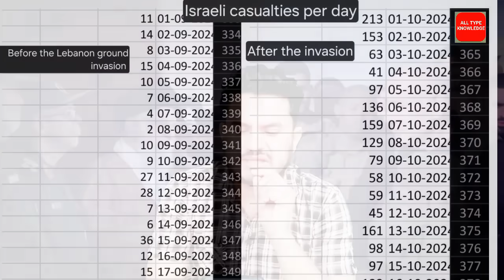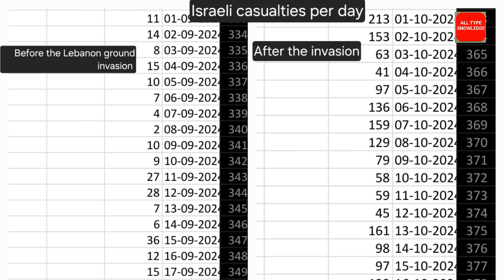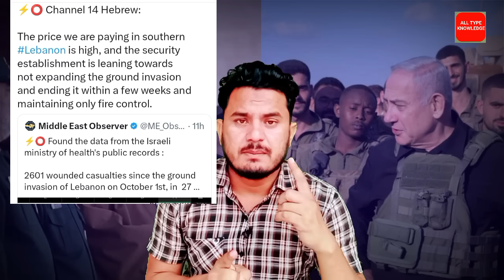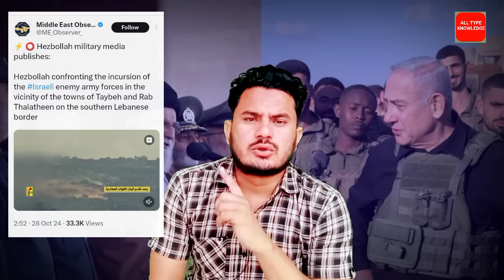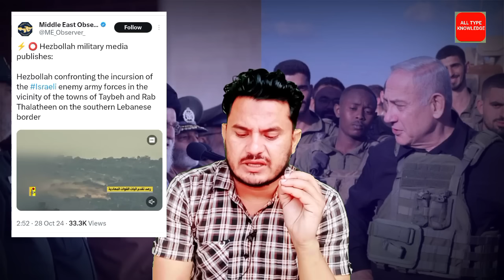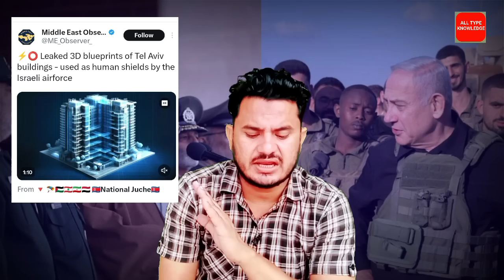हिजबुल्लाह ने इसराइल से ईरान का बदला ले लिया | इसराइली अस्पताल के आंकड़े सामने आए | Israel vs lebnon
28 Octuber middle East News

Clarification:
As all you know we have a News Channel 'All Type Knowledge'. We are providing news with verified reference and proofs. We always follow the Youtube community guidelines and Indian Government guidelines.

Our Director / Ancor Mohd Sharib Khan